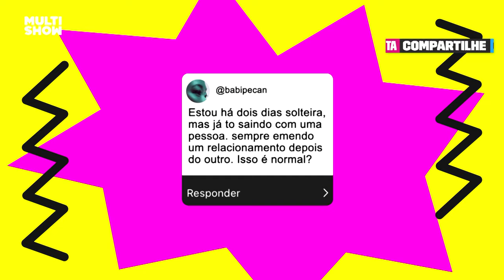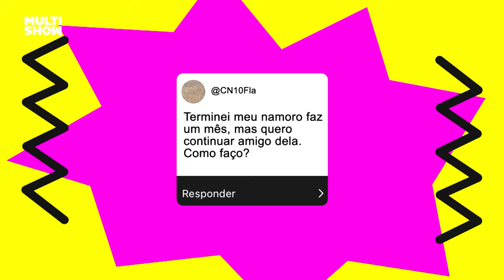Mari Gonzalez conta que já CAIU DA CAMA na HORA H | Na Cama Com Pitanda | Multishow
Impossível não se divertir com Mari Gonzalez, Fernanda Bande e Pitel juntas nesse programa 😂